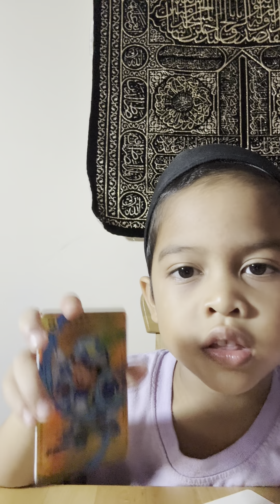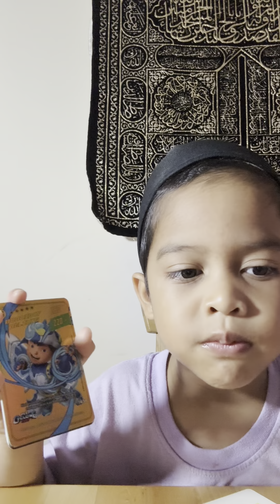Kad Boboiboy Golden Baru!!